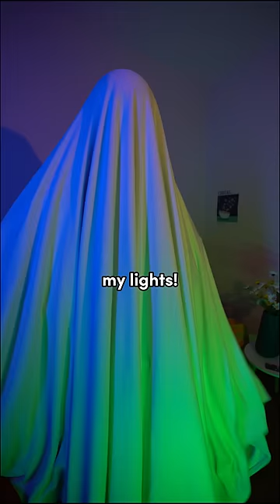If Humans Are BRAVE